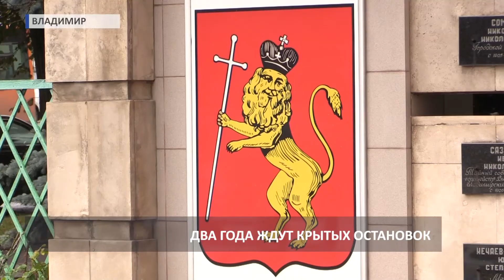Нет остановок в 8 ЮЗ (2019 09 30)